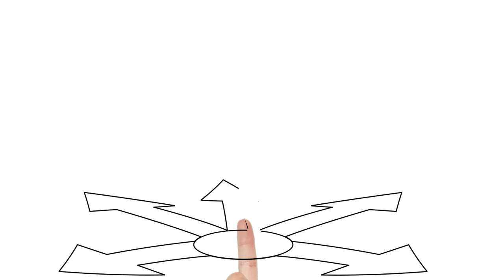Cognita Online Education Fair - 23rd January 2021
Meet world universities at the Cognita Online  Education Fair for international students. Free entry and join us online from home.
World universities and international admissions officers will be available to meet online.
Cognita consultancy's expert team of consultants and university specialists who will be able to help you make the best choices.

Entry is free by registering today.

University representatives will be available to discuss campus life, course options and activities away from your studies. Students will also have the chance to:

Receive on-the-spot offers and visa advice
Get available scholarship details